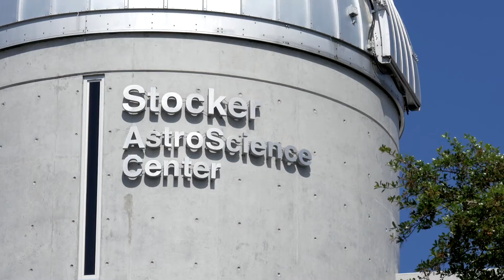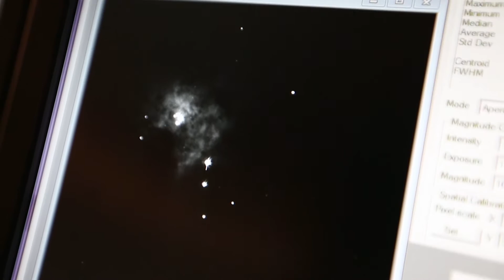Stocker AstroScience Center